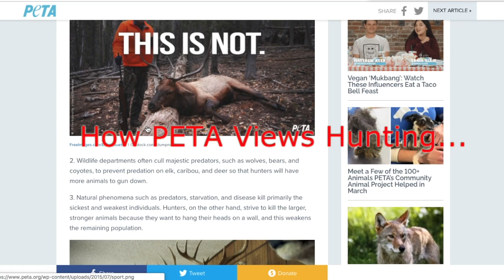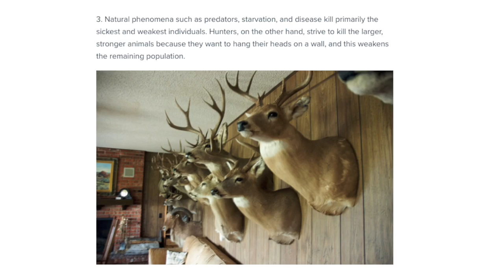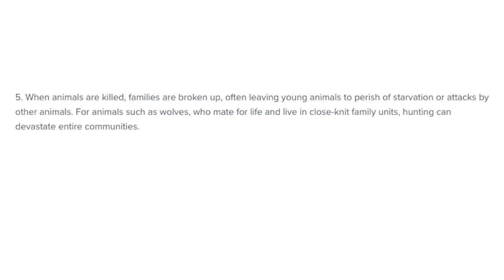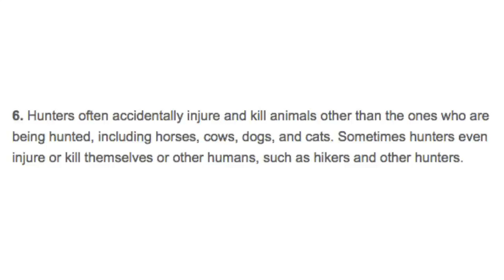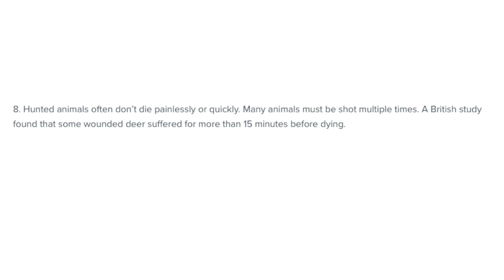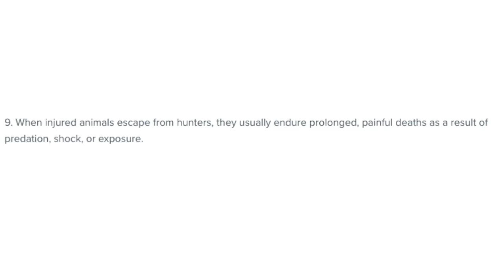What PETA Thinks Hunting is | Farcry Edition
This is how PETA views hunting. Don't fall for their propoganda